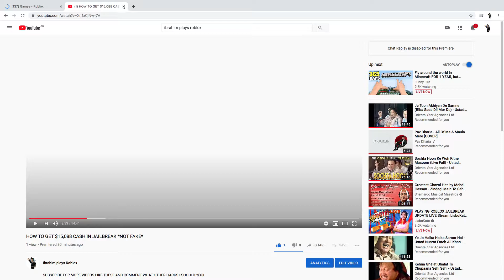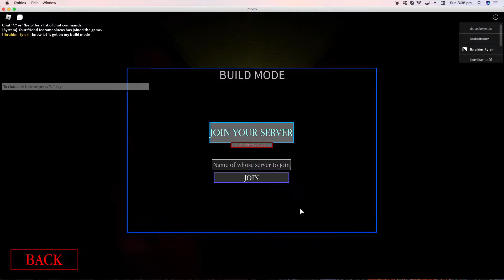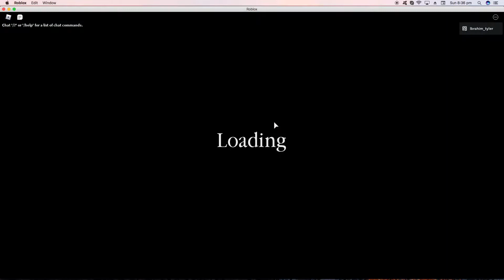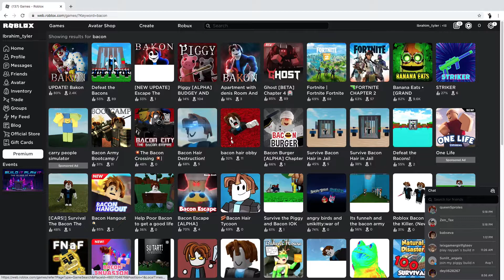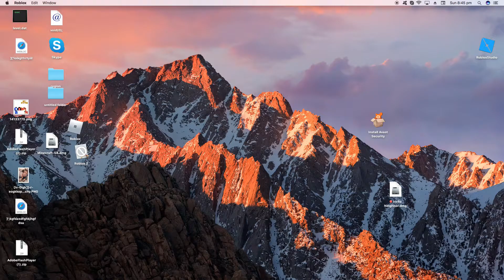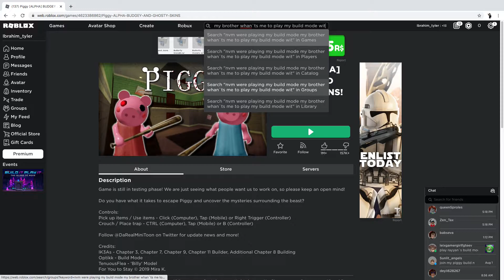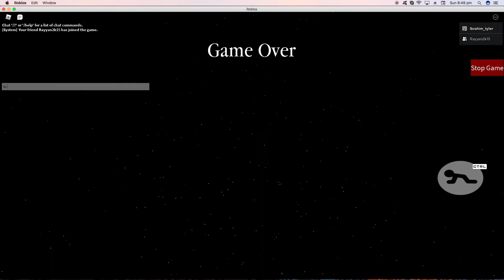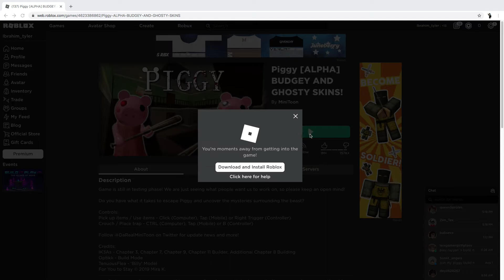THESE GAMES ARE SO FUN *MUST TRY*